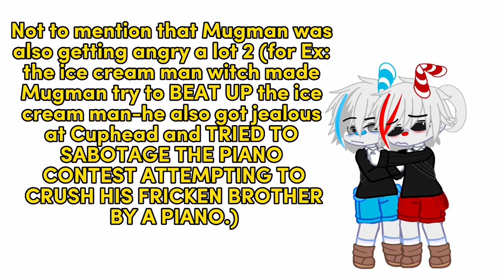Haha I forgot to post this yesterday 😀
Guys don’t get me wrong I fricken love mugman with my heart, I’m just concerned 🤨💞